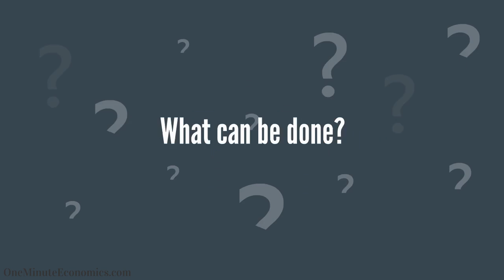Unfunded Liabilities Explained in One Minute: From Definition to Tricky Unfunded Liability Examples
You might have at least occasionally come across analysts who expressed concern with respect to the sustainability of our financial system and referred to unfunded liabilities as one of the most important threats.

This video explains what these (in)famous unfunded liabilities are all about, from the definition (or meaning, if you will) of the term to examples which make it easy to understand how things work with unfunded liabilities.

The pension system of a country can represent an example of an unfunded liability that is let's say tricky... to say the least.

At the end of the day, unsustainable unfunded liabilities can be considered a byproduct of the political system of a country, with for example politicians being eager to make generous pension-related promises without thinking all that much about the future.

Once you understand the definition of unfunded liabilities, it shouldn't be complicated to connect the dots by going through examples of present-day tricky unfunded liability examples.

This video is simply here to define and explain a concept, which conclusions you draw and where you take things from here is entirely up to you :)